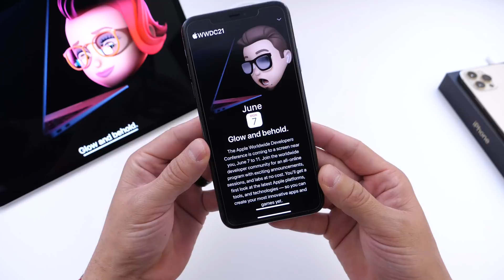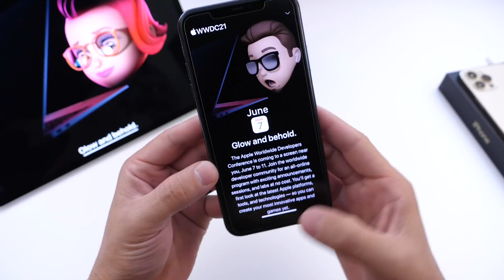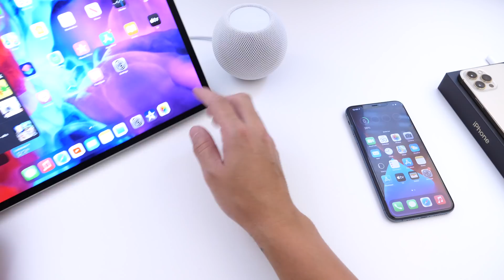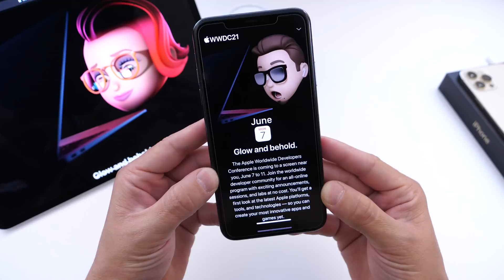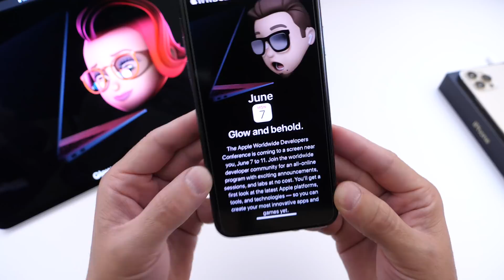iOS 15 Beta 1 Release Date | WWDC 2021 Officially Announced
Apple has officially announce WWDC 2021 in this video I go over everything you can expect from Apple‘s WWDC 2021 this year from iOS 15 to iPadOS 15 to watchOS 8 and more.

iOS 15 - Beta 1 Release Date Confirmed & WWDC 2021!

Apple's WWDC 2021 is official, in this video, we discuss when the event takes places, what to expect, iOS 15 Beta 1 and more.